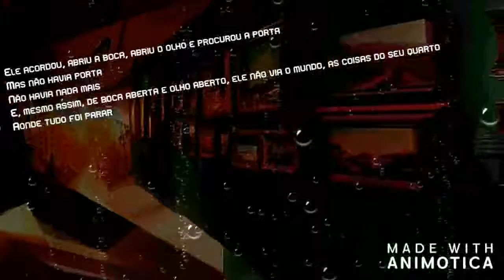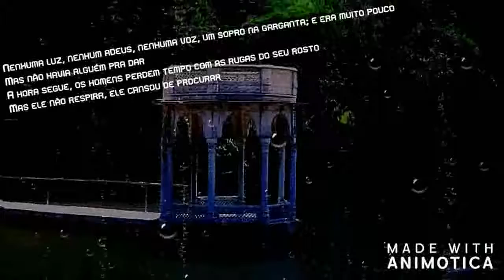Antologia Jon | Jonatas Onofre